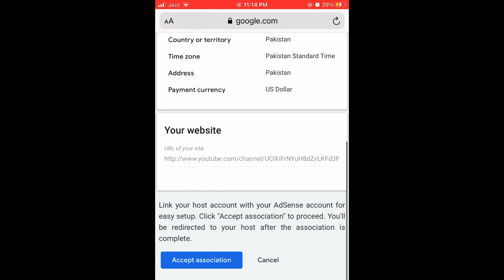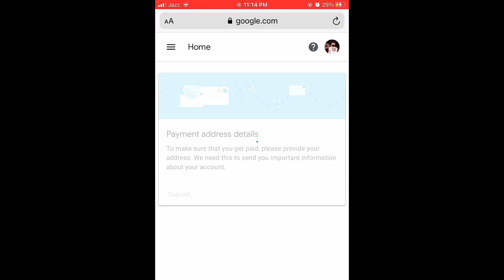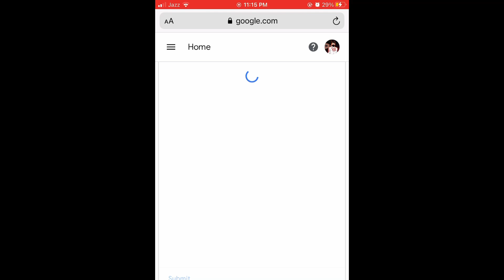Finally Start Earning From Youtube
Tiktok Id